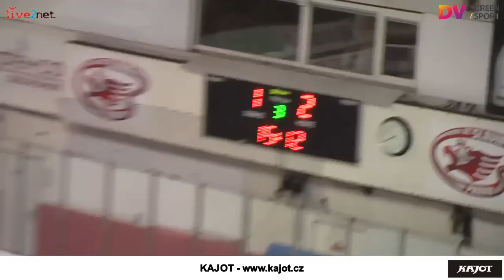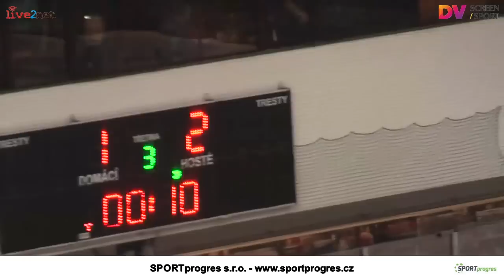LHK Jestřábi Prostějov vs. HC Slavia Praha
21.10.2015 - WSM Liga - lední hokej - HC Slavia Praha vs. LHK Jestřábi Prostějov